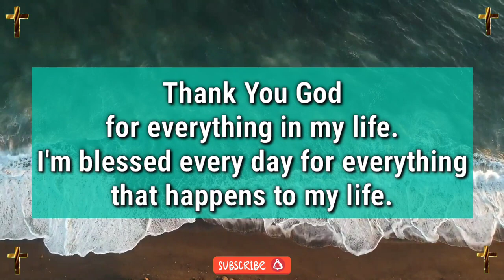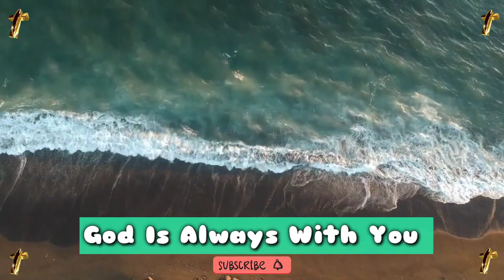god says today 💫 jesus dream ✨ prophetic word today 📄 god's message(2)